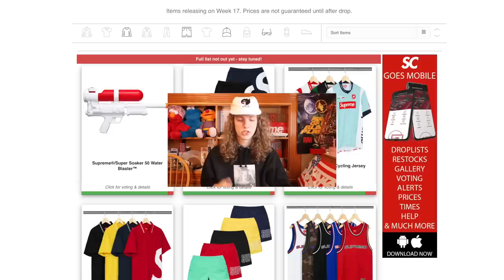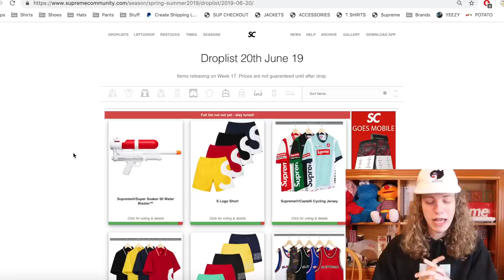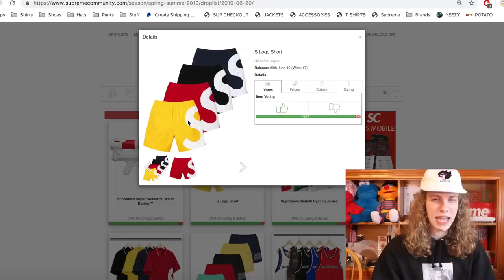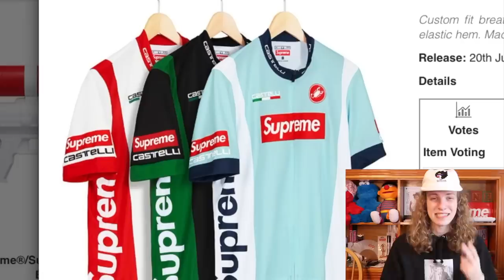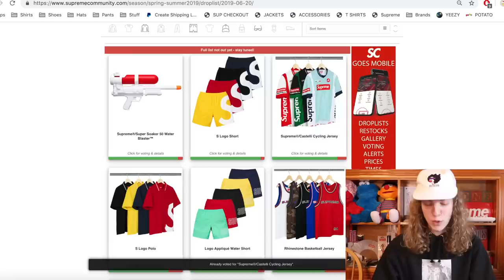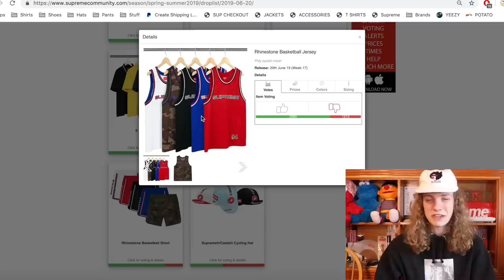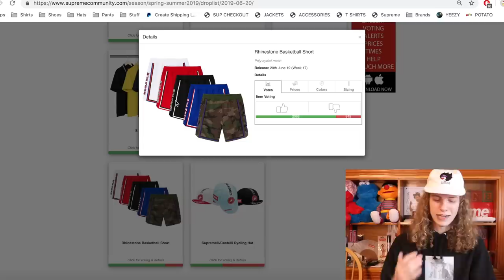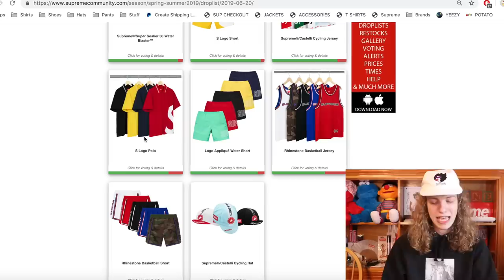THIS WEEK IS FIRE! Best Resell Items of Supreme S/S '19 Week 17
What item will you be going for in Supreme Week 17?

In todays video I cover the supreme ss 19 week 17 droplist! This droplist is a heater of summer items including swimshorts, s logos, super soakers, and more! Let me know your favorite items from the week and what I should go for in a Supreme ss 19 week 17 live cop!